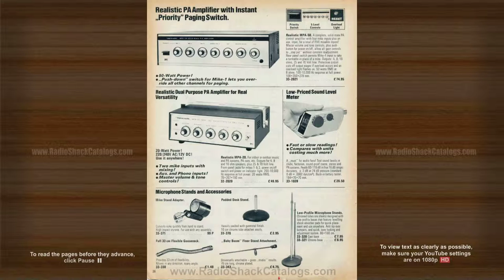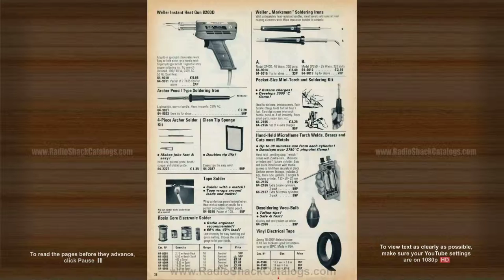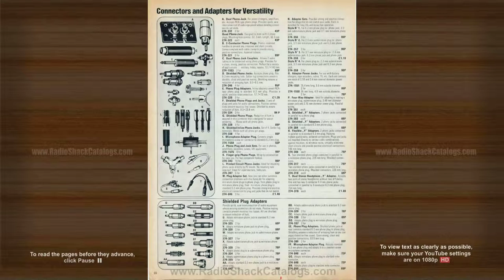1974-75 Tandy Electronics Catalogue (UK)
An archive of vintage Radio Shack Catalogs!   All catalog pages are displayed in 1080p HD (high definition).  To view text clearly, set your YouTube setting to display 1080p HD.

to view the complete RADIO SHACK CATALOG ARCHIVE, and see...
 ■ RadioShack Memorabilia

are dedicated to America's technology store... RadioShack.